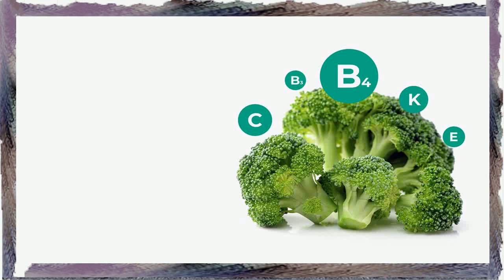Propiedades Nutritivas Del Brocoli ★ Propiedades Del Brocoli Verde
propiedades nutritivas del brocoli - propiedades alimenticias del brocoli - contenido nutricional del brocoli.

el brocoli y sus propiedades nutritivas - el brecol.

    brocoli y sus propiedades nutricionales - el brocoli y sus propiedades curativas el brocoli y sus propiedades medicinales el brocoli y sus propiedades nutricionales el brocoli y sus propiedades nutritivas el brocoli y sus propiedades curativas...

 lámina-resumen de las principales propiedades del brócoli "el brocoli y sus propiedades nutricionales"...
 revisa las propiedades del brocoli y sus beneficios del brocoli para la salud  ya que es una planta medicinal con cualidades curativas y nutritivas...

"cuales son las propiedades curativas del brocoli".. propiedades alimenticias del brocoli - propiedades alimenticias del brocoli 🍄 propiedades de brocoli...

👉 propiedades del brocoli y para qué sirve.